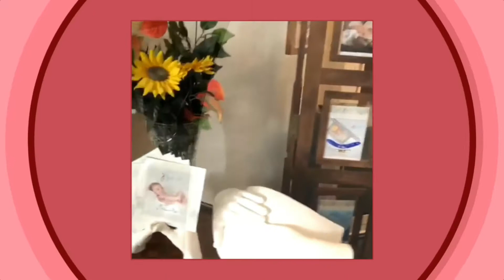Dipinto sul pancione GRATIS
Belly Painting GRATUITO durante Evento “Pancione a Colori” Belly Art Italia.
Estrazione di un calco del pancione GRATIS
Dimostrazione dal vivo di come si realizza un calco del pancione (BELLY BOWL) che viene trasformato in una discreta ciotola.
chiama per informazioni il n. 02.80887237